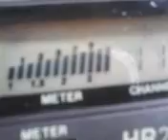PINEAPPLE*JUICE*KAUAI & UNCLE POCKETCHANGE MISSISSIPPI WORKING HAWAII ALOHA ! 2~13~12